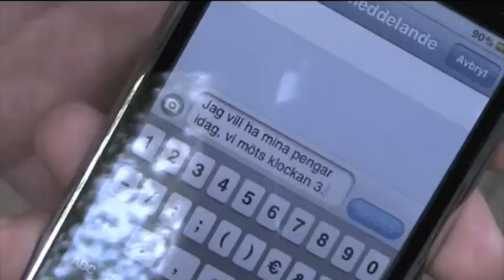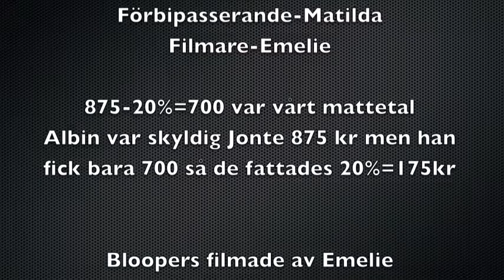Skapande skola Mölndal 2011 Kvarnbyskolan 7d Dödliga pengar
Här kan ni se eleverna på Kvarnbyskolan klass 7d och deras filmer.